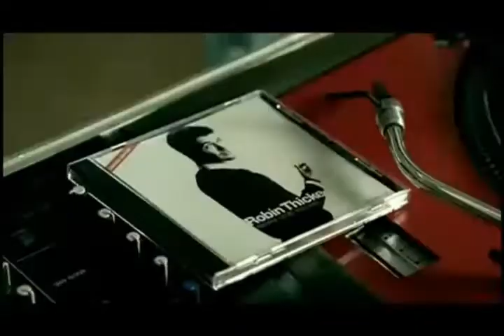Young Haitti (feat. Lil' Wayne & Crest Creepaz) - Light House (Music Video)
Read this! This is an unofficial music video for song "Light House" by Young Haitti. I used some parts of some vids of Young Haitti & Lil Wayne.